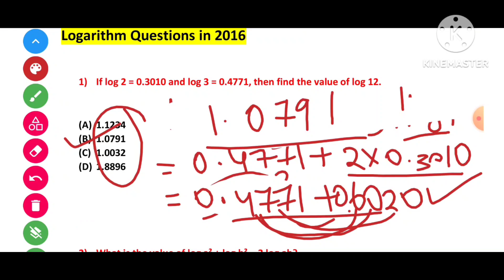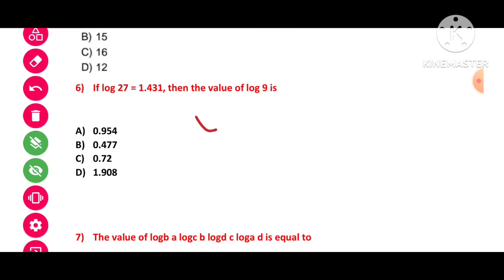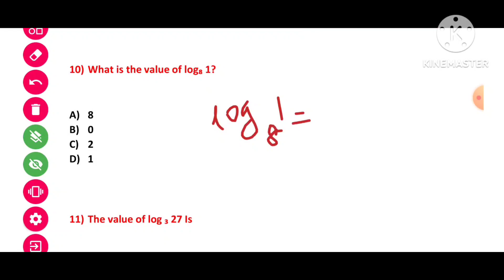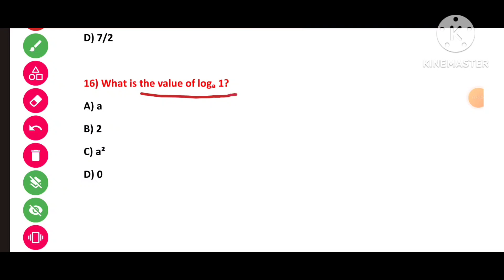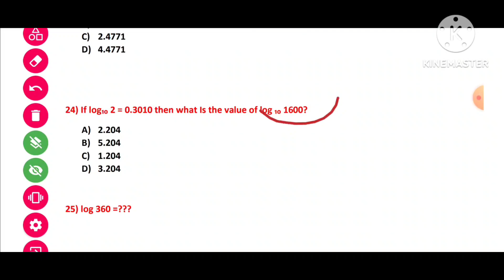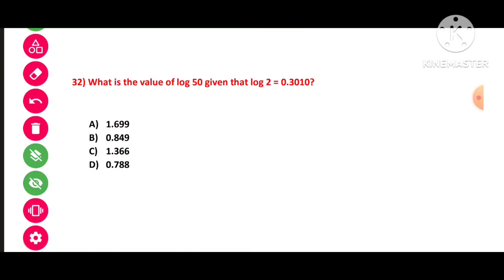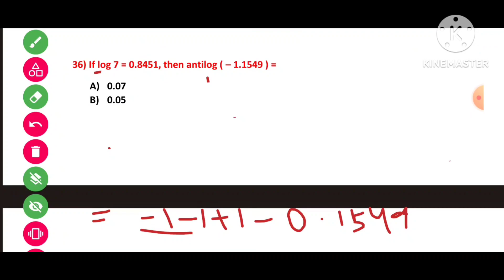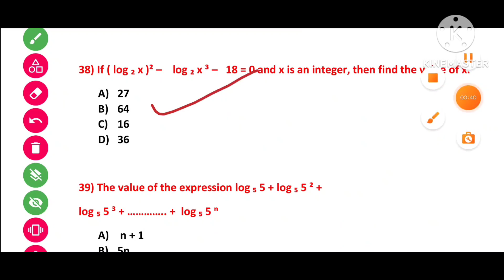B. Ed Science Last 7 years PYQs || Mathematics PYQs || Logarithm || B. Ed Science 2023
About This Video :
This is the full coverage video of Last 7 Years  Questions of Odisha B. Ed Science of Logarithm
Every question has the full descriptive solution  With Extra Notes and Pdfs.
You can easily download the notes & pdfs on our Telegram Channel.

b. ed science syllabus, b. ed science question, b. ed science, b. ed science model, b. ed science syllabus 2022, b. ed science syllabus 2023, b.ed science entrance exam preparation, b.ed science subject, b.ed science lesson plan in hindi, b.ed science working model